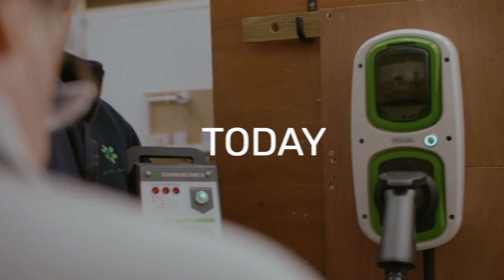EV Online Courses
🔋ONLINE EV COURSES NOW AVAILABLE!🔋
We have recently released a new way to learn! Our EV courses can now be taken online in the comfort of your own home or out in your van! Head over to our website, click on our courses tab, online courses and head to EV - it’s easy to book!